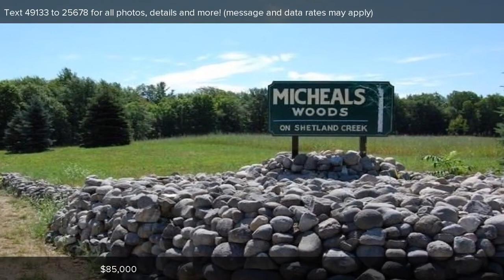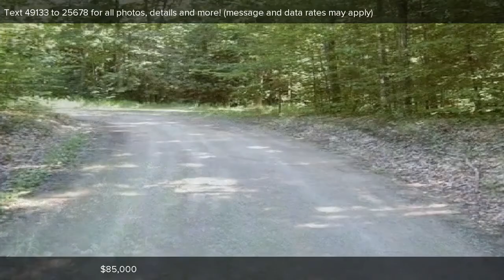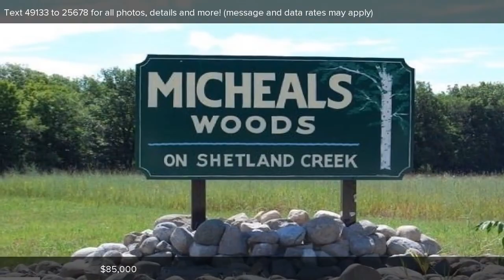3 S Michaels Woods Trail, Maple City, MI Presented by Mark and Peter Fisher.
Contact Mark and Peter Fisher for more information.
Coldwell Banker Schmidt REALTORS - Glen Arbor

Shetland Creek - Surround yourself with nature's quiet beauty in all seasons. Beautiful building site accented by the sparkling stream that runs between Lime and Little Traverse Lakes. Mixed hardwoods, private road access and septic approved. Close to Sleeping Bear Dunes National Lakeshore and Lake Michigan beaches.

Listing data of Coldwell Banker Schmidt REALTORS Glen Arbor Broker from TAAR MLS is deemed reliable, but not guaranteed and is made available for personal and non-commercial use